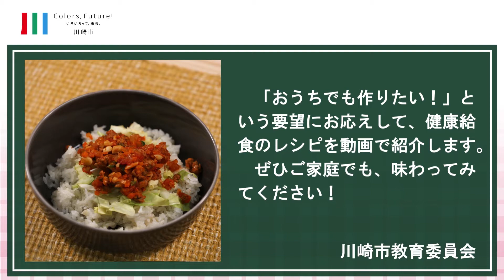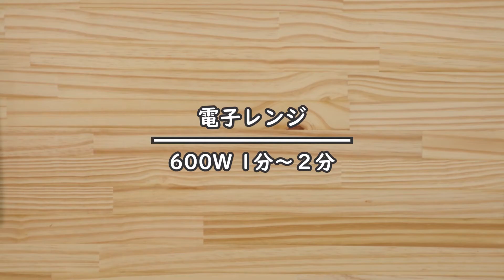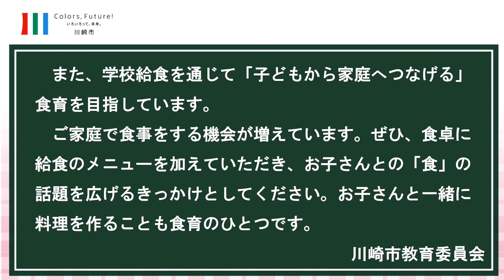川崎市学校給食レシピ動画「タコライス」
川崎市の学校給食で提供している料理の作り方を紹介した動画です。
今回紹介する料理は「タコライス」です。
ひき肉やトマト、チーズなどに加え、大豆を入れてアレンジしています。ぜひご家庭でも作ってみてください。

【関連ページURL】『川崎市学校給食レシピ動画』

　川崎市  教育委員会事務局  健康給食推進室
　TEL：044‐200‐0244
　FAX：044‐244‐1810